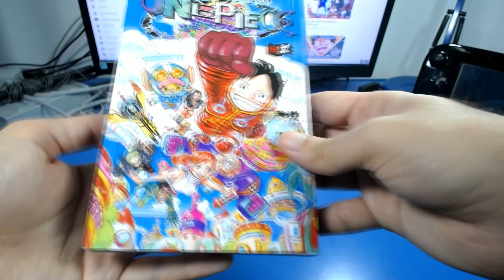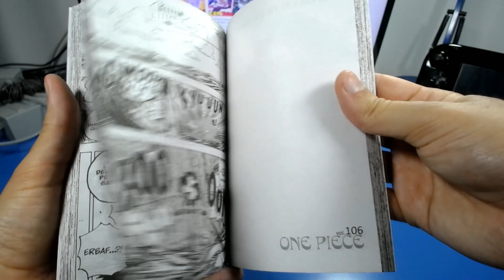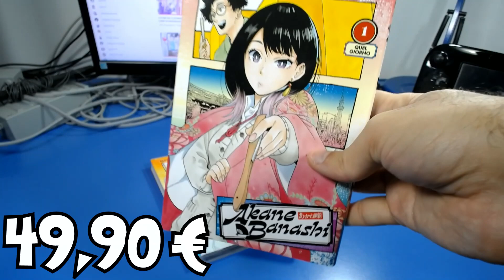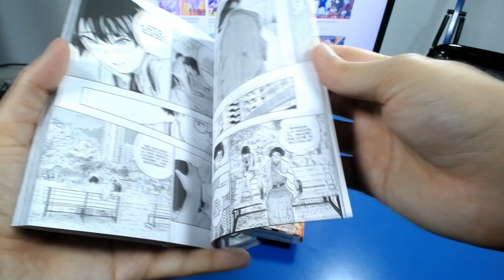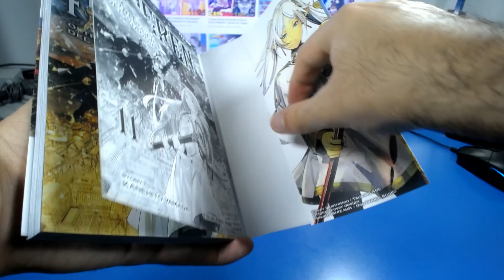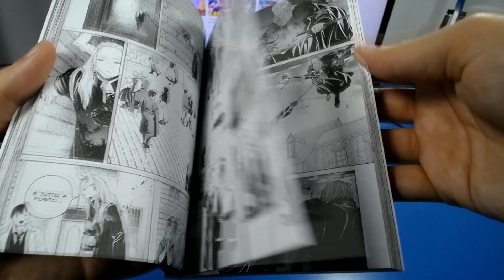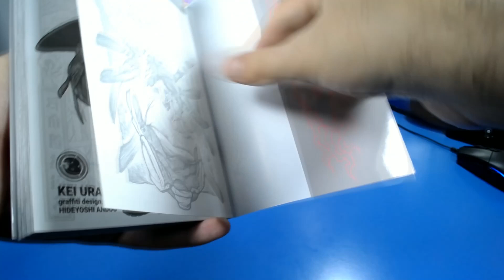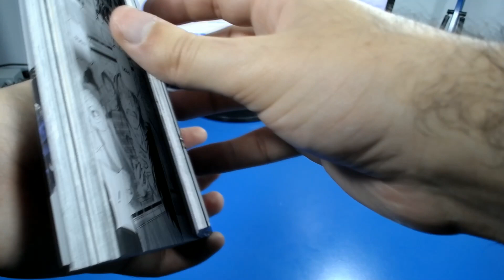ACQUISTI MANGA DICEMBRE 2023!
Titolo: ACQUISTI MANGA DICEMBRE 2023!